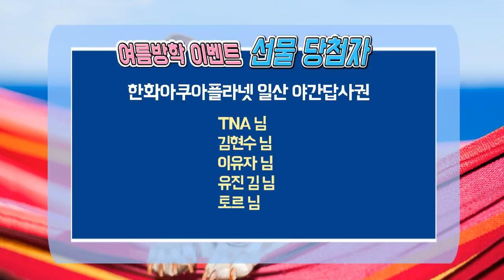[마천이벵] 여름방학 이벤트 당첨자 발표! ㅣ마법천자문TV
여름방학 이벤트 당첨자 발표입니다!

선물 받으시는 분들 축하드려요!
참여해주신 모든 분께 감사드립니다. ^^

아쉽게 기회 놓치신 분들
곧 진행되는 여름방학 이벤트 2탄을 기대하세요~ ^^

* 당첨되신 분들에게는 메일로 개별 안내 해드립니다.